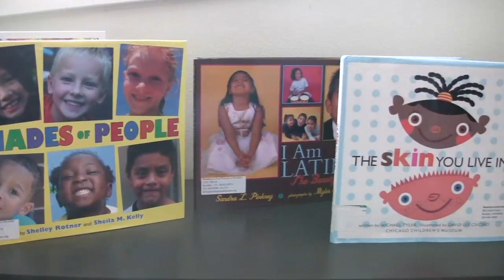Reading to End Racism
The Reading to End Racism Boulder members gathered on Saturday, at the Boulder Friends Meeting House for training on how to inform children about the negative effects of racism through books and past experiences.